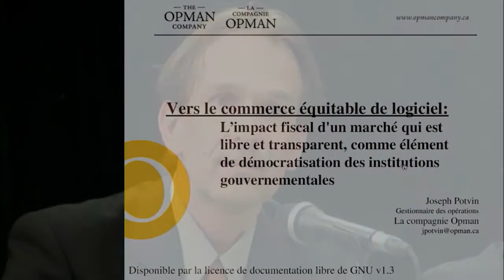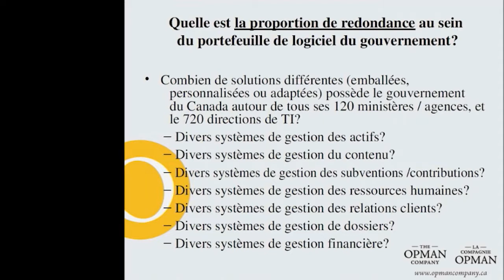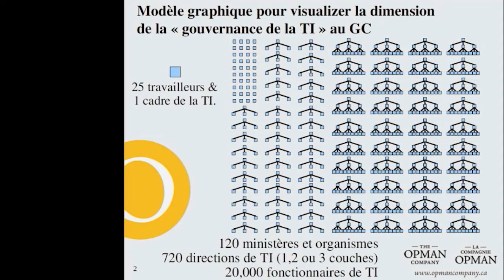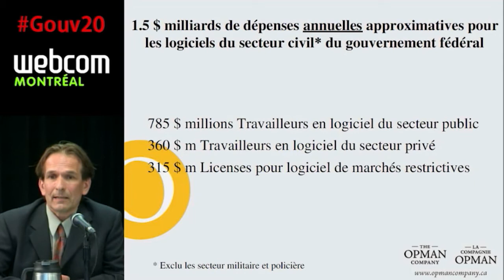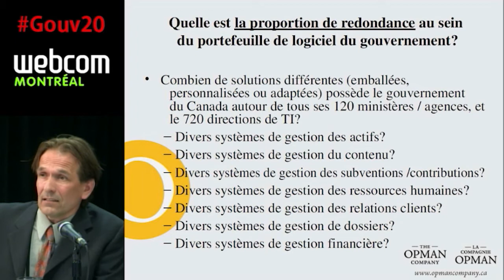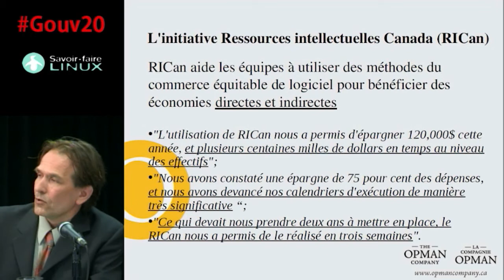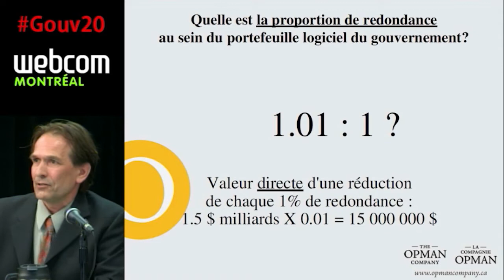L'impact du logiciel libre sur les gouvernements et la démocratie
Conférence Gouv20 webdiffusée en direct de webcom 2012
Par Cyrille Béraud et Joseph Potvin
Les logiciels libres ont désormais pris leur place au sein des gouvernements de nombreux pays du monde. Outre les économies fort substantielles qu'ils permettent de réaliser, au bénéfice des contribuables et de la stabilité mondiale, leur nature même leur confère un impact extrêmement important sur la façon de gouverner... et d'être gouvernés.

Animation: Marc Snyder, Patrick Parent
Médias sociaux: Josée Plamondon
Réalisation Web Vidéo: Christian Aubry
Montage numérique: Marie-Louise Gariépy
Caméra: Christian Aubry, Alain Goudreau